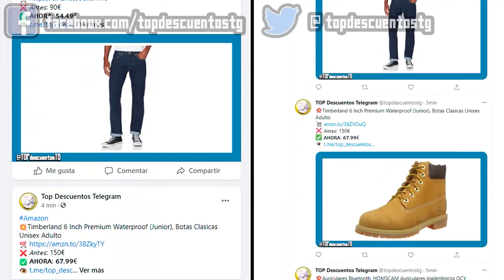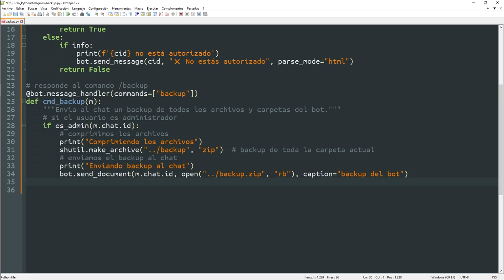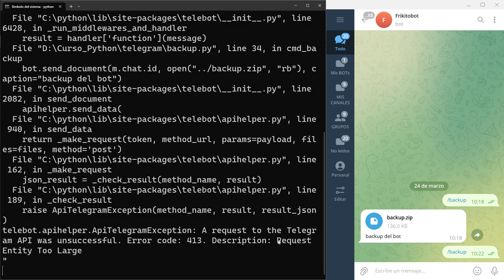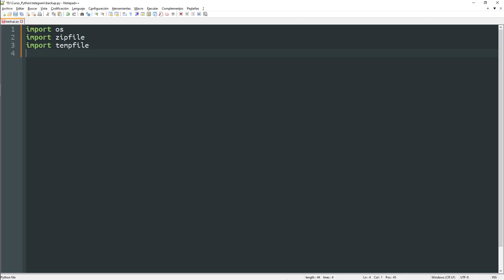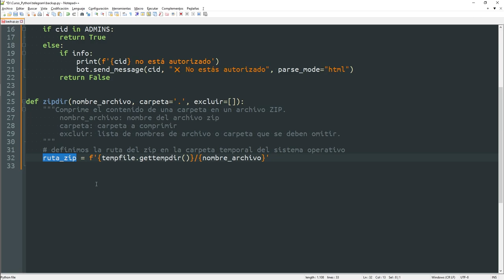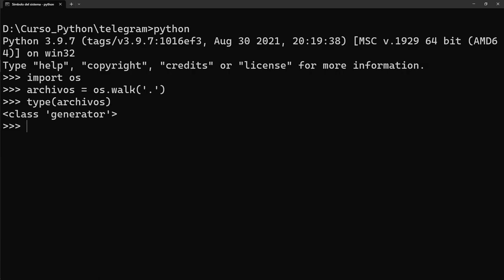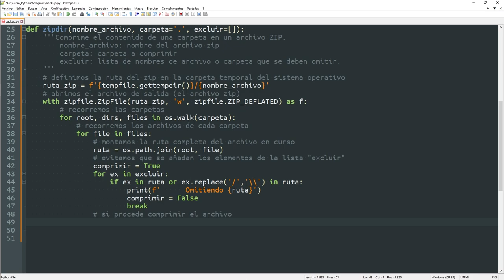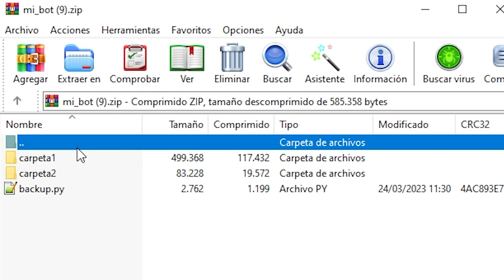046 Crear un BOT en TELEGRAM #12: Guardar un BACKUP del BOT en Telegram [curso Python]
En este vídeo aprenderemos a crear un backup de los archivos de nuestro bot y enviarlos a Telegram para tener un seguro en caso de catástrofe!!!